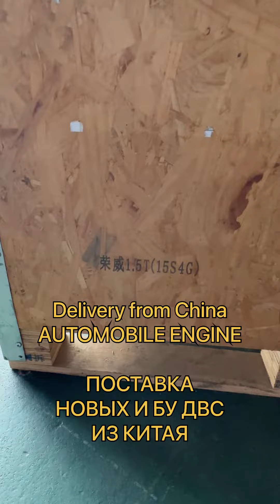Innovative Zotye T600 15S4G Engine: First Look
Добро пожаловать на канал ExpoAsia!
Сегодня у нас особенный анонс – мы рады сообщить о нашей новой поставке: двигателей в сборе для Zotye T600 15S4G (1.5).
Эти современные и высокоэффективные двигатели созданы с учетом самых передовых технологий и обеспечивают непревзойденную производительность.
Новые двигатели Zotye T600 15S4G (1.5) от ExpoAsia являются превосходным выбором для тех, кто ценит надежность и мощность.
С их помощью вы сможете наслаждаться плавным и динамичным движением вашего автомобиля, несущимся по дорогам с комфортом и уверенностью.
Эти двигатели разработаны с учетом высоких стандартов качества, чтобы обеспечить долговечность и надежность в любых условиях эксплуатации. Они имеют компактный дизайн и эффективную систему охлаждения, что позволяет им работать на высоких оборотах без перегрева.
Компания ExpoAsia гордится предлагать вам только лучшие продукты, и эти двигатели не исключение.
Мы тщательно проверяем каждый двигатель перед отправкой, чтобы убедиться, что он соответствует высоким стандартам нашей компании и ожиданиям наших клиентов.
Если вы ищете надежный и мощный двигатель для вашего Zotye T600 15S4G (1.5), обратитесь к нам.
Мы готовы предоставить вам высококачественные двигатели в сборе, которые помогут вам повысить производительность вашего автомобиля и преодолеть любые дорожные препятствия.
Будем рады помочь вам в выборе и поставке лучших автомобильных компонентов!
🔵 Добавляйтесь, Вас проконсультируют по любому интересующему Вопросу.
🌐 WeChat ID: BIG_HK_1
✅ Больше информации в нашем телеграмм канале